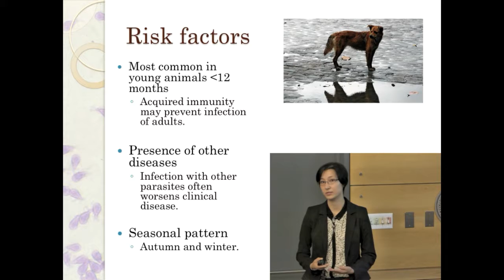Giardia: For Shelter Staff and Volunteers 6 Risk factors of Giardia - conference recording